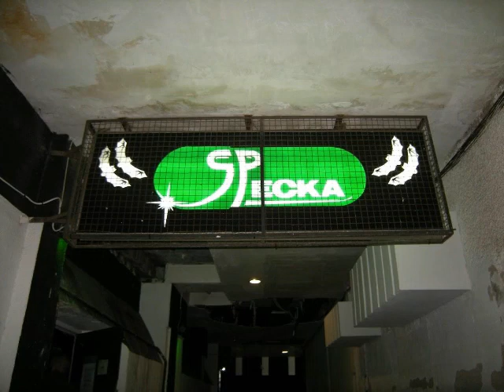Specka (Madrid) - Cinta 1997 (60 min)